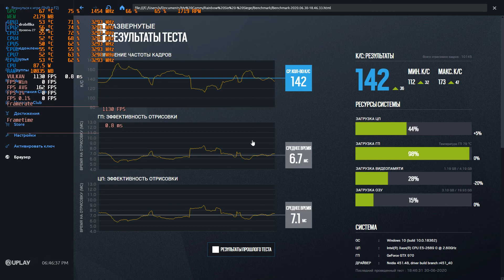Tom Clancy's Rainbow Six benchmark | xeon 2689 ht off + gtx970 | 1080p vulkan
ultra: 0:00
low: 1:37